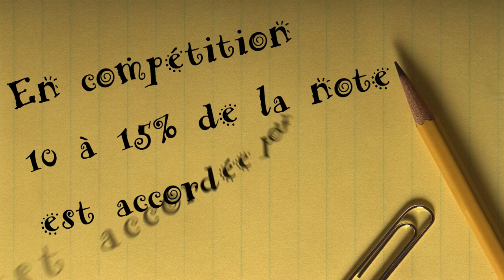LOOK! IMPORTANT OU NON? [série web Ophélie danse sa vie] épisode 10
LOOK! IMPORTANT OU NON? [série web Ophélie danse sa vie] épisode 10, OPHÉLIE DANSE SA VIE est une Web série où Ophélie Bégin, 9 ans, passionnée par la danse, vous entretiendra dans ses mots d'enfant des sujets en lien avec la réalisation de son rêve (persévérance, passion, émotions, etc.) de façon ludique et amusante. 100% elle-même! Sans se prendre au sérieux, même les adultes peuvent en apprendre car, la vérité ne sort-elle pas de la bouche des enfants?

Diffusion: Dès le 13 mars 2016

Deux épisodes par semaine
Le dimanche et le jeudi

Réalisé par BO production

Musique originale réalisée par Desmeon - Back From The Dead
Catégorie
Divertissement
Licence